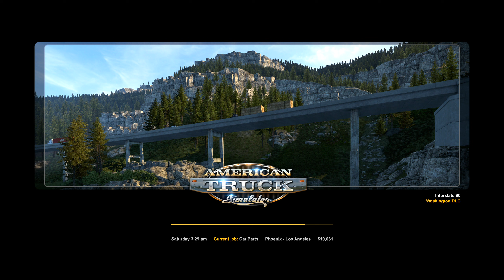Phoenix, Az to Los Angeles, Ca. ATS American Truck Simulator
Phoenix, Arizona to Los Angeles, California American Truck Simulator.

I am continuing to add new videos on a regular basis as I have time!